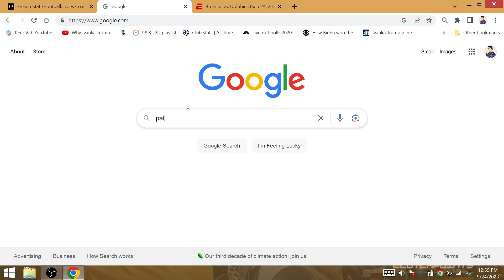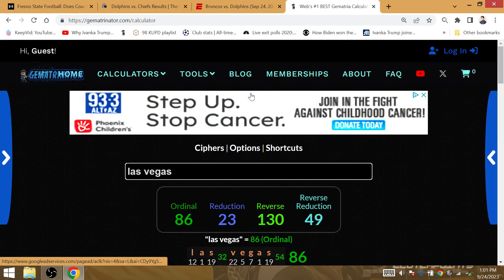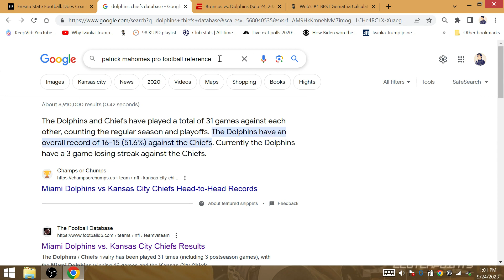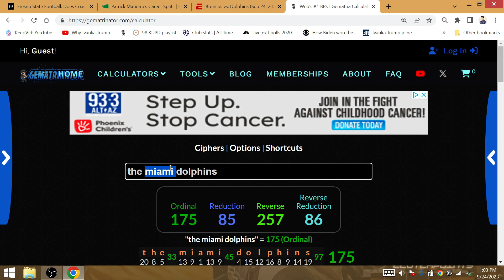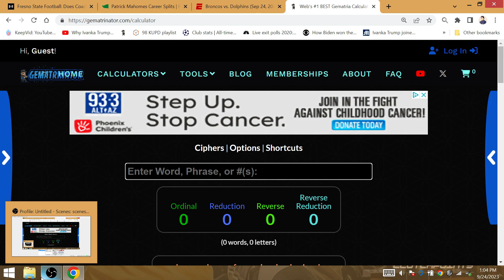23/5 Mahomes AFC Title Game Streak END @ 5 MIAMI DOLPHINS UPSET KANSAS CITY CHIEFS 2024 DIVISION RD!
Kansas City improves to 8-5 at home against the Miami Dolphins, but then during the quest to make it to Las Vegas, it is Tyreek Hill that will lead the upset at Arrowhead!